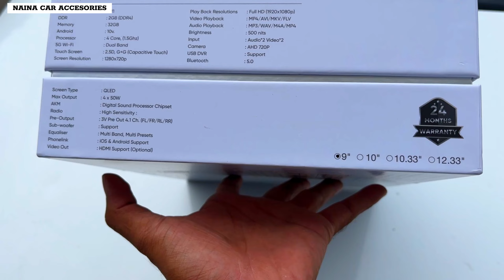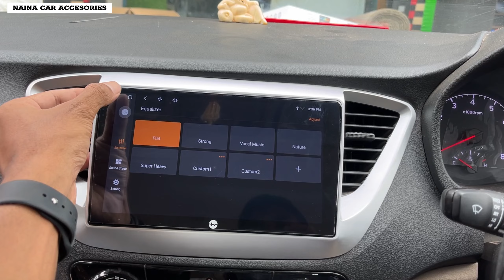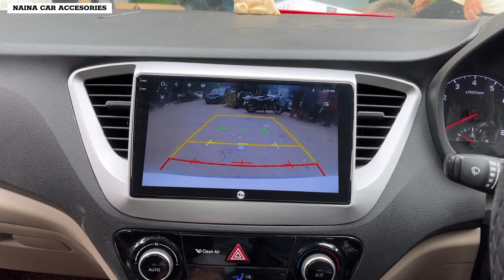YueMi Ecosystem Android Car Stereo 9 inch Installation In Hyundai Verna | Best Android Car Stereo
1) Speaker Output 4×50W
2) Blootooth 5.0
3) Rear Camera last support 720p
4) Front Camera last Support 720p
5) 5G Hotspot Support Dual Band
6) FM With RDS Feature
7) 2GB RAM (DDR4)
8) Android Version 10v.
9) 4 Core Processor (1.5Ghz)
10) 2.5D G+G Capacitive Tuch
11) USB DVR Support
12) 500 Nits Brightness
13) Full HD 1920×1080p
14) 1280×720p Screen Resolution
15) Input Audio*2 Video*2
16) Audio Playback Mp3/WAV/M4A/MP4
17) Video Playback MP4/AVI/MKV/FLV
18) Playback Resolution Full HD
19) 2+1 Year Warrenty
20) AndroidAuto  AppleCar Play   Wireless